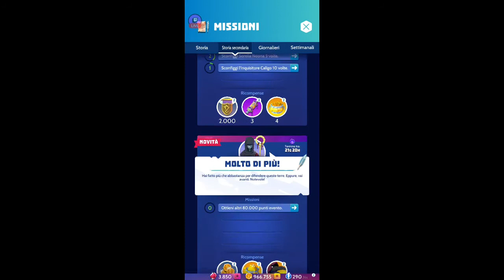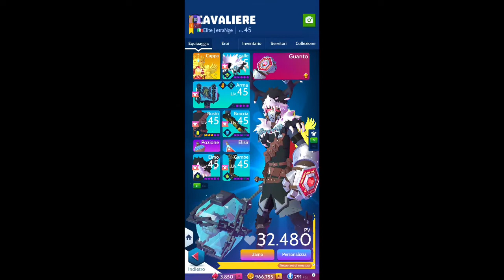KNIGHTHOOD - Samael e Caliban: Primo sguardo e gamepay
Vediamo le caratteristiche di Samael e Caliban, eroi dell'evento Rupe Oscura, con alcuni gameplay, combinazioni guanti e considerazioni complessive su entrambi.